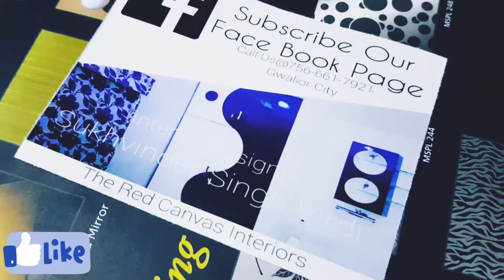Come connect us on Facebook Designer Sukhvinder